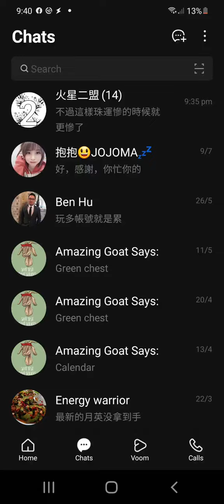Empires and Puzzles: Using 3 purple heroes with average mana speed